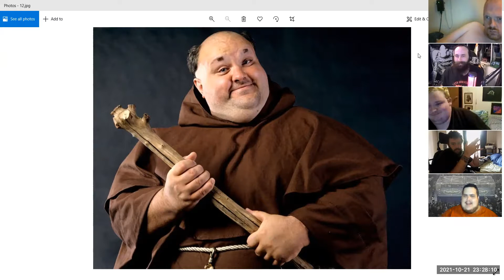Wrestling With Trivia 179: Chris v Dustin v Hunter v Richie